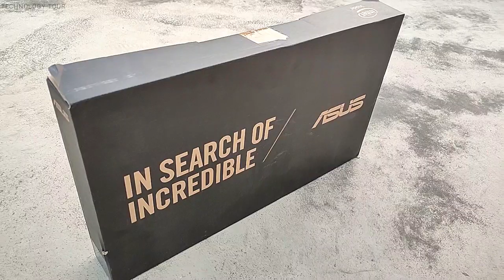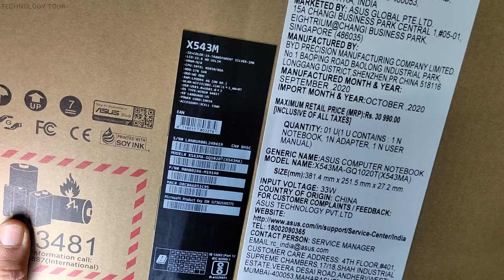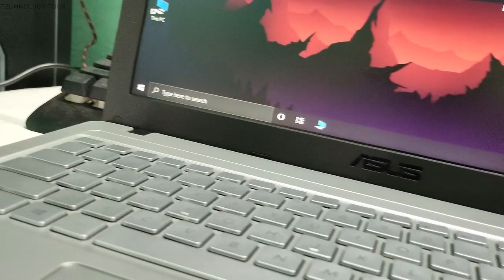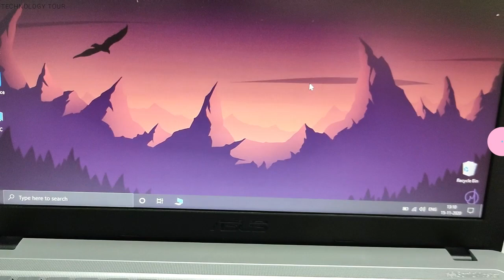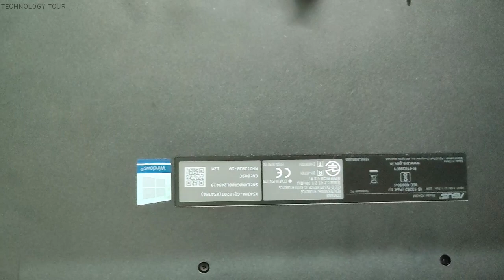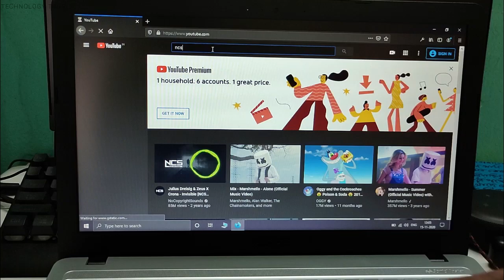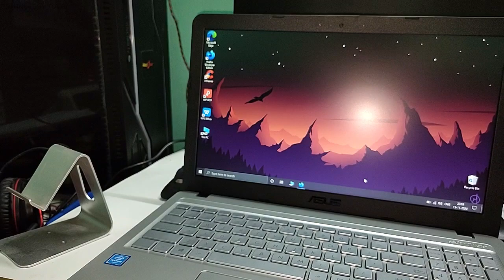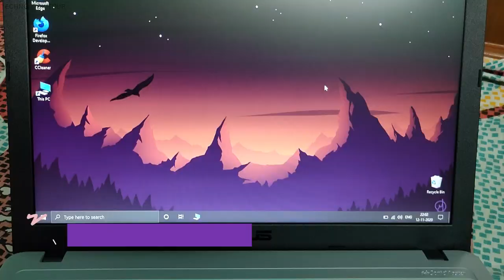Asus X543MA unboxing and full review | best laptop under 25000 in india 2021 | best budget laptop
About Video 🤷‍
Hello friends, welcome to my another new video. If you are looking for best laptop for student, then this video is for you .This video is unboxing and review of a budget laptop which you can buy from flipkart. This is asus pentium quad core laptop x543ma . asus x543ma laptop review .

specifications
15.6 inch HD 720p TFT anti glare screen
Intel Pentium Silver N3050 quard core CPU
4 GB DDR4 on board RAM
1 TB 5400 RPM HDD

pros:
light weight
nice look
excellent loud sound
Good for normal task

cons:
No ethernet or LAN port
No optical drive support
No full size SD card
RAM can't be changed or upgrade
slow HDD
webcam is below average

Copying of any of my creation is strictly against of the copyright law.